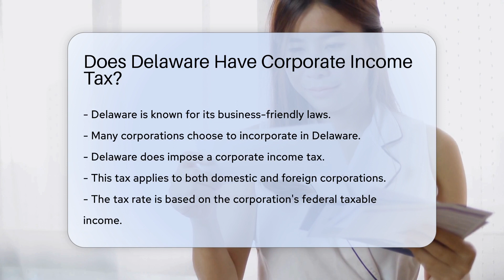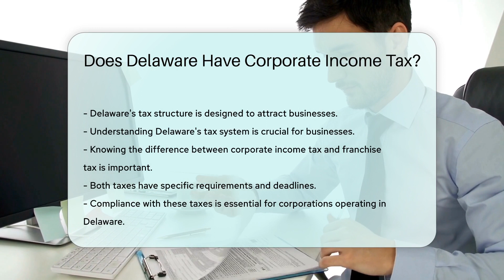Does Delaware Have Corporate Income Tax? - CountyOffice.org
Does Delaware Have Corporate Income Tax? Delaware's tax laws are a crucial aspect for corporations considering incorporating in the state. In this insightful video, we delve into Delaware's corporate income tax and franchise tax structures, shedding light on their implications for businesses. Learn about the flat corporate income tax rate, annual tax return requirements, and the exemption on out-of-state income. Discover the details of Delaware's franchise tax, based on authorized shares or assumed par value capital, and its significance alongside corporate income tax. Understanding the nuances of these taxes is vital for corporations operating in Delaware. Stay informed and compliant with Delaware's tax regulations by watching this video.